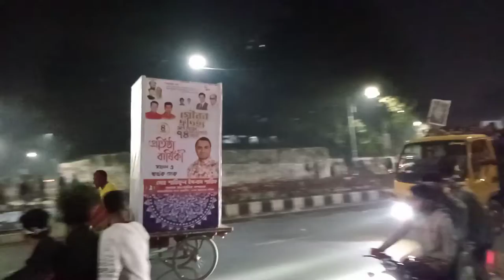বাংলাদেশ ছাত্রলীগের ৭৪-তম প্রতিষ্ঠা বার্ষিকী | Bangladesh Chhatra League anniversary Rally | BCL '22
ছাত্রলীগের আনন্দ র‌্যালি | বাংলাদেশ ছাত্রলীগ এর ৭৪ তম প্রতিষ্ঠা বার্ষিকী | রাতের বেলার রেলি | Bangladesh Chhatra League Joy Rally | Today is the 74th founding anniversary of Chattra League. 4th January Bangladesh Chhatra League founding day.

Today is the 74th founding anniversary of Bangladesh Chhatra League, a traditional student organization which has given strong leadership in various democratic movements and struggles of Bangladesh.

Bangladesh Chhatra League was born on 4th January 1948 under the direction of Father of the Nation Bangabandhu Sheikh Mujibur Rahman with the aim of achieving the rights of Bengalis. The central leaders of Bangladesh Chhatra League, the largest and oldest student organization in the subcontinent, greeted and congratulated everyone on the occasion of the 74th anniversary of its glory, tradition, struggle and success.

বাংলাদেশ ছাত্রলীগের ৭৩তম প্রতিষ্ঠাবার্ষিকী আজ। গৌরব, ঐতিহ্য ও সংগ্রামের ৭৪তম বছরে পদার্পণ করলো সংগঠনটি। ১৯৪৮ সালের ৪ জানুয়ারি জাতির পিতা বঙ্গবন্ধু শেখ মুজিবুর রহমানের হাত ধরে প্রতিষ্ঠিত হয় সংগঠনটি। তার নেতৃত্বেই ঐ দিন ঢাকা বিশ্ববিদ্যালয়ের ফজলুল হক হলে আনুষ্ঠানিকভাবে এর যাত্রা শুরু হয়।

উপমহাদেশের সর্ববৃহৎ ও প্রচীন ছাত্রসংগঠন বাংলাদেশ ছাত্রলীগের গৌরব, ঐতিহ্য, সংগ্রাম ও সাফল্যের ৭৩তম বার্ষিকী উপলক্ষে সংগঠনের কেন্দ্রীয় নেতারা সবাইকে শুভেচ্ছা ও অভিনন্দন জানিয়েছেন।

বাংলাদেশ ছাত্রলীগ এর ৭৪ তম প্রতিষ্ঠা বার্ষিকী, ছাত্রলীগের আনন্দ র‌্যালি, ঠাকুরগাঁওয়ে ছাত্রলীগের আনন্দ র‌্যালি, বাংলাদেশ ছাত্রলীগ, Bangladesh Chhatra League, BCL Founding Anniversary, bangladesh student league central committee list 2021, ছাত্রলীগের ৭৪তম প্রতিষ্ঠাবার্ষিকী আজ, ছাত্রলীগের কেন্দ্রীয় সাধারণ সম্পাদক লেখক ভট্টাচার্য, ৪ জানুয়ারি বাংলাদেশ ছাত্রলীগের ৭৪ তম প্রতিষ্ঠাবার্ষিকী ২০২২, ছাত্রলীগের সভাপতি ও সাধারণ সম্পাদকের তালিকা, বাংলাদেশ ছাত্রলীগের স্লোগান, বাংলাদেশ ছাত্রলীগের ৭৪ তম প্রতিষ্ঠা বার্ষিকী ব্যানার, ছাত্রলীগের ইতিহাস, ছাত্রলীগের প্রতিষ্ঠা কত সালে, আওয়ামী লীগের প্রতিষ্ঠাবার্ষিকী, যুবলীগের প্রতিষ্ঠাবার্ষিকী, আওয়ামী লীগের প্রতিষ্ঠাতা কে,

ডাকসুর ভিপি নুর, জিএস রাব্বানী, ডাকসু নির্বাচন, নুরকে বিশ্ববিদ্যালয় থেকে বহিষ্কারের দাবি, ডাকসু নির্বাচনের একটি পদেও জয় পায়নি ছাত্রদল, ডাকসু নির্বাচন একটি পদেও জয় নেই ছাত্রদলের, ঢাবি ভিসি অধ্যাপক ড. মো. আখতারুজ্জামান, ডাকসু নির্বাচন নিয়ে যা বললেন ভিসি, ডাকসু নির্বাচনের কোনো পদেই জয় পেল না বামজোট, ডাকসুর ফল প্রত্যাখ্যান পুনঃভোট দাবি ছাত্রদলের, ডাকসুতে পুনঃতফসিলের দাবিতে টিএসসিতে অবস্থান বামজোটের,

 DUCSU Election 2019: After 28 yrs DU goes to polls, quota protest leader Nur elected DUCSU VP, Ducsu VP Nur, Nurul Huq VP, Golam Rabbani GS of DUCSU, Nur Rabbani elected Ducsu VP GS, Nurul Huq VP, Golam Rabbani GS of DUCSU, Nurul Huq VP Golam Rabbani GS of DUCSU,